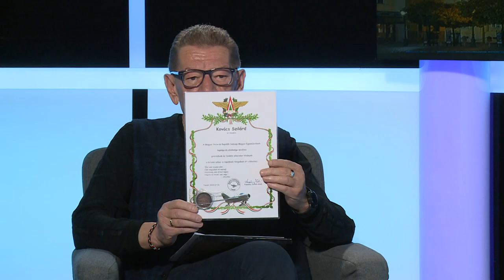Fehérvári Beszélgetések Kovács Szilárd